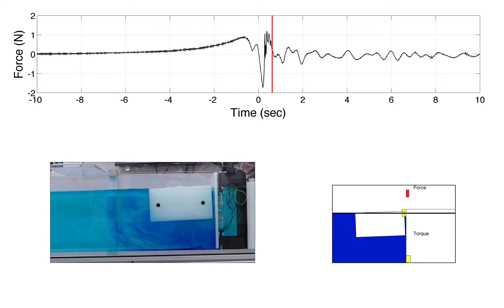Contact force on terminus during capsize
The contact force measured using our force plate designed and built at the university of Chicago.  Also shown is the torque exerted on the terminus by the capsize block.  This video was part of a poster presentation at the 2013 Fall meeting of the American Geophysical Union.

Cathles, L. M. and J. C. Burton. Laboratory experiments inform iceberg-calving forces. AGU fall meeting 2013, C51B-0529.